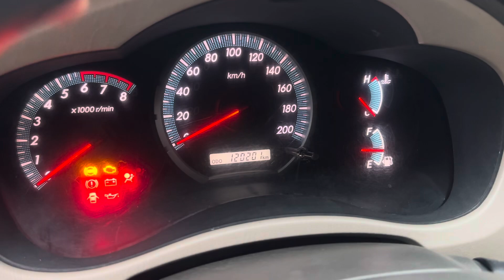🛑14/10🛑 Innova 2016 ( 1 chủ mua từ mới ) ☎️ 0972 147 247 máy số zin 100%